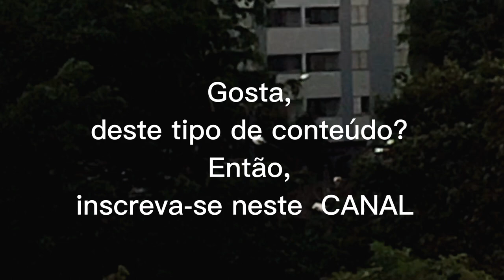FORÇA da NATUREZA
Natureza , com sua grandeza, ninguém pode subestimar. Seus trovões, relâmpagos e chuvas ,  não temos forças para controle da mesma...